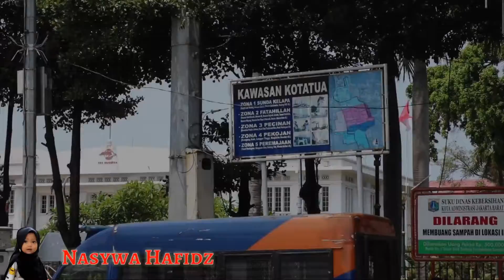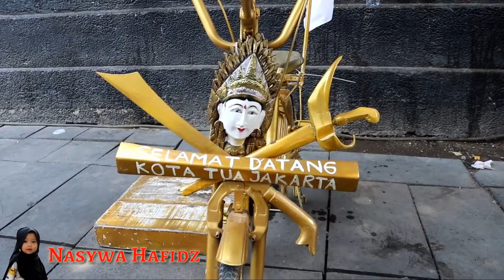Jalan Jalan ke Kawasan Kota Tua Jakarta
Siapa yang tidak mengenal wisata Kota Tua di Jakarta? Bagi yang tinggal di wilayah Jakarta maupun di luar Jakarta tentunya tidak asing lagi dengan wisata yang satu ini. Wisata Kota Tua Jakarta dapat menjadi pilihan yang menarik bagi yang ingin menghabiskan akhir pekan.

Bahkan ketika kamu sedang berkunjung ke kota Jakarta, wajib rasanya untuk mengunjungi wisata yang satu ini. Mengapa? Hal ini karena kamu dapat melihat bangunan-bangunan peninggalan di zaman Belanda yang masih kokoh dan mengingatkan suasana Jakarta tempo dulu yang begitu kental. Tak heran jika banyak sekali wisatawan yang datang, baik lokal hingga luar negeri